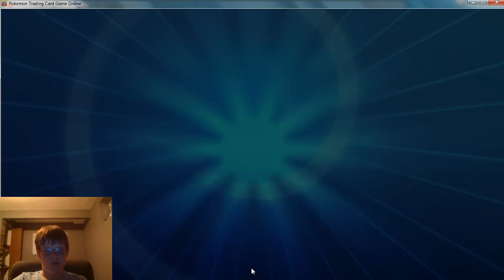Pokemon TCGO alolan Muk GX deck